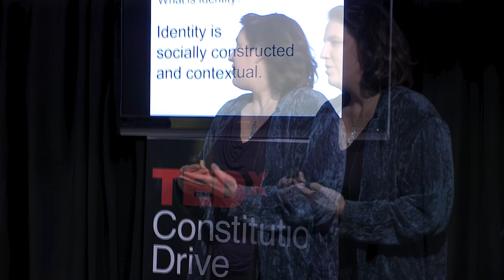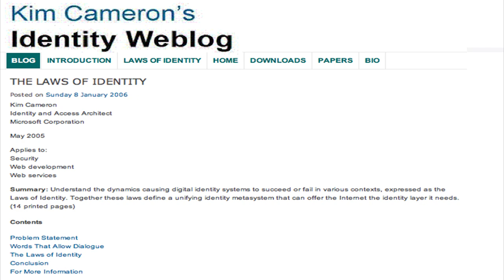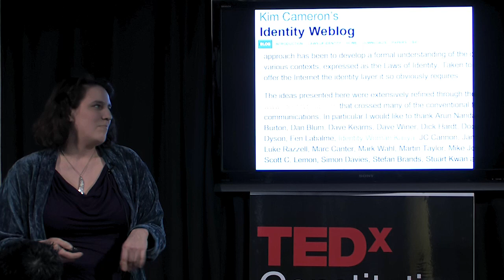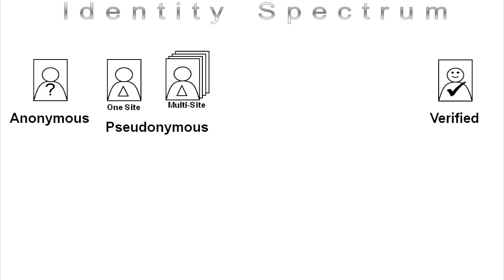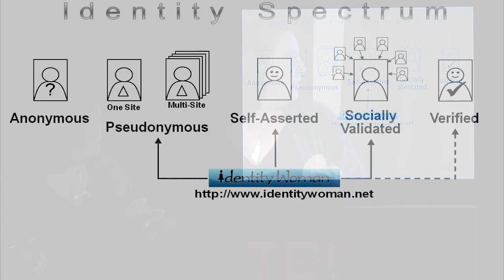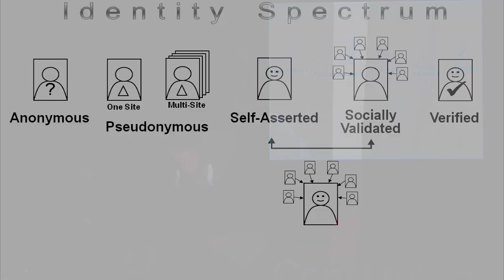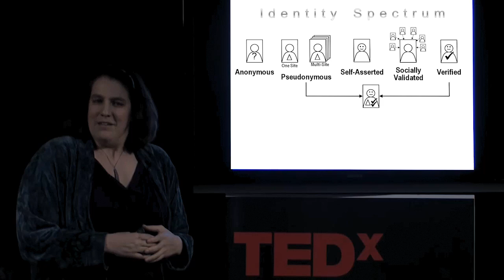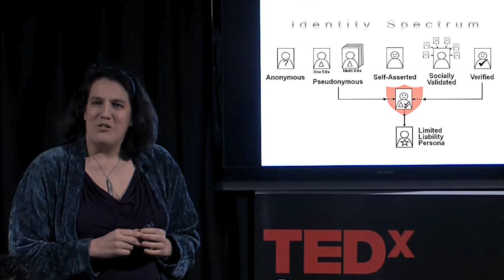TEDxConstitutionDrive 2012 - Kaliya Hamlin - "The Need for Limited Liability Personas"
Our 2012 theme was "Identity"

This year we explored Identity in a way that went beyond the standard gender/race/age lines. We see Identity as the non-genetic DNA of us, one that is co-created by our environments and ourselves, and which drives in a powerful way our choices, our relationships and our lives. Speakers as diverse as Eric Drooker, New Yorker artist, to Beau Lewis, producer of the American Hipster series, to John Murray, scientist at the SRI International labs, came to share their perspectives on Identity.

Kaliya Hamlin, known as "Identity Woman" and co-founder of the Internet Identity Workshop

Kaliya Hamlin, known as Identity Woman, is the Executive Director of the Personal Data Ecosystem Consortium, In 2005 she co-founded the world's leading industry forum focused on user-centric digital identity, the Internet Identity Workshop. Seeing the emerging possibility of individuals collecting, managing and gaining value from their personal data generated as they interact with all kinds of digital systems, she founded the Personal Data Ecosystem Consortium in 2010 to catalyze industry development and collaboration.  She is advising the World Economic Forum's Rethinking Personal Data project and last summer presented at the (US) National Strategy for Trusted Identities in Cyberspace Privacy Workshop. She sits on the OASIS IDTrust member steering committee and is active in the Federated Social Web which recently moved its work to the W3C.